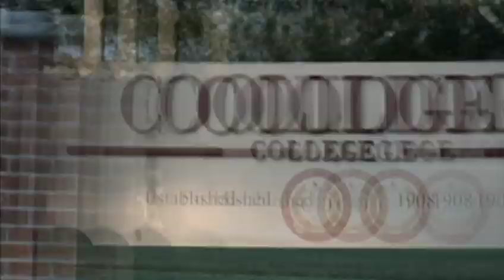Van Wilder: Freshman Year - Trailer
Het is het eerste jaar van Van Wilder op het Amerikaanse Coolidge College en hij is klaar om es flink de beest uit te gaan hangen! Maar Van krijgt de schrik van zijn leven als blijkt dat de meiden op deze conservatieve school de kuisheidsgelofte hebben afgelegd en dat een tamelijk gestrest schoolhoofd er de lakens uitdeelt. Dat moet anders, besluit Van. Hij wil de school bevrijden van seksuele onderdrukking en een hopeloos gebrek aan partyzucht en probeert ondertussen de hotste chick van de campus, Kaitlin, te scoren. Geen cheerleader is nog veilig en geen biervat blijft onaangeroerd in deze hilarische prequel op het origineel!

Genre: Komedie
Regie: Harv Glazer
Met: Jonathan Bennett (Mean Girls / The Dukes of Hazzard: The Beginning), Kristin Cavallari (The Hills / Wild Cherry) en Jerry Shea

Vanaf 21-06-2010 verkrijbaar op DVD.